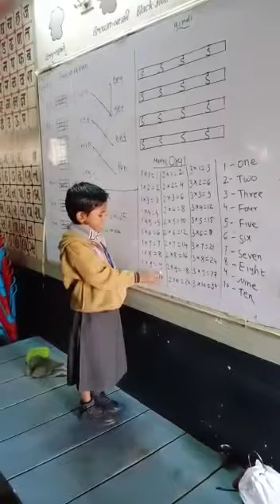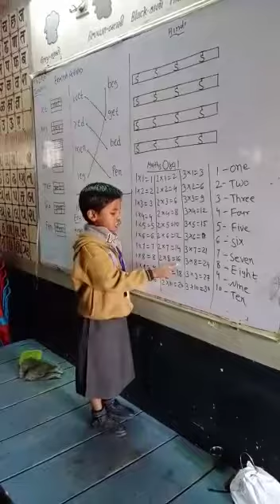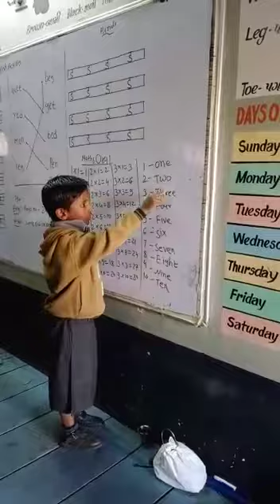LOTUS ENGLISH MEDIUM (ACTIVITY-2)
SHARDABA EDUCATION CAMPUS NEAR NEW R.T.O, VASTRAL ROAD, AHMEDABAD-382418